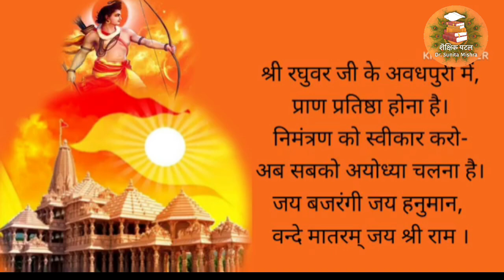श्री राम मन्दिर अयोध्या जी प्राण प्रतिष्ठा अभियान गीत